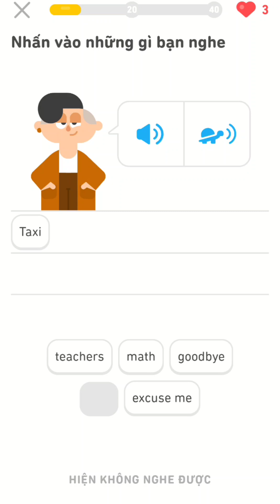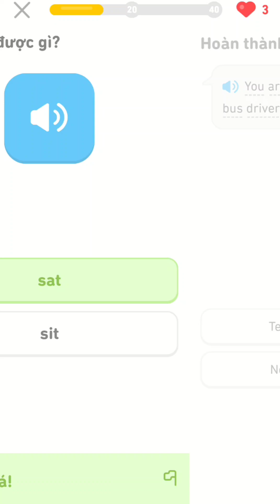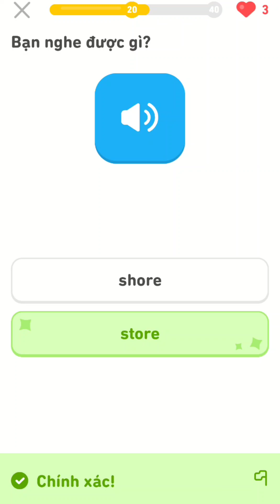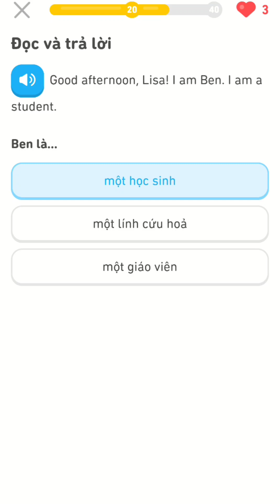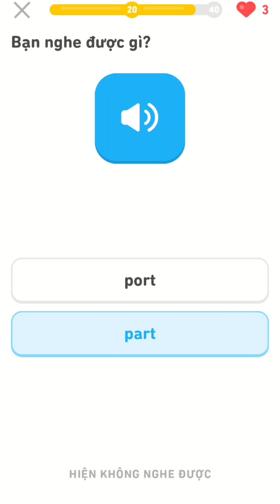04 Giới thiệu bản thân